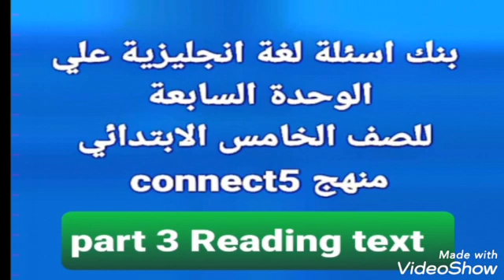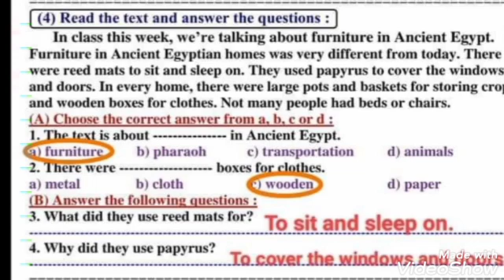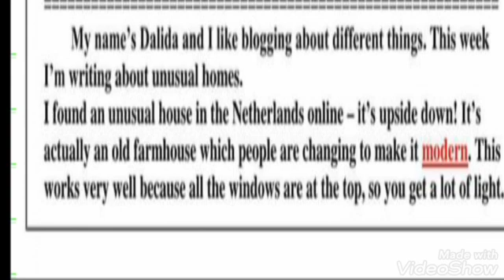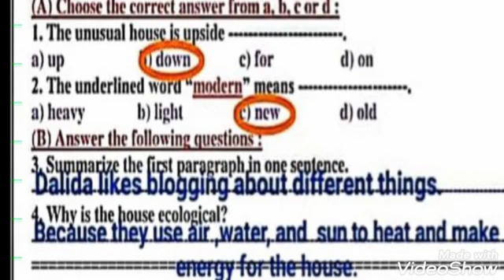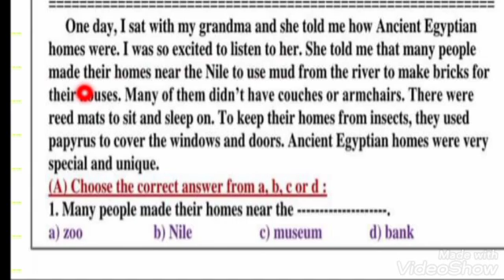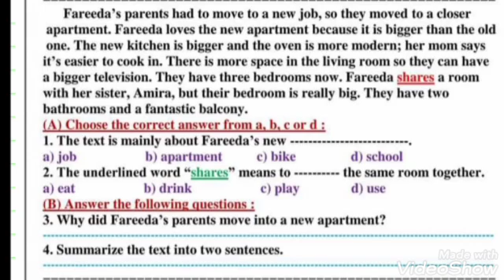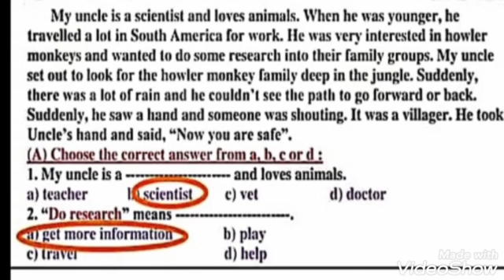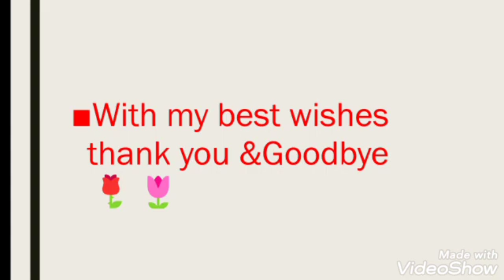بنك اسئلة لغة انجليزية ومراجعات وتدريبات للصف الخامس الابتدائي | connect5 |part 3 |Reading text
شرح اول وحدة خامسة ابتدائي وحل اسئلة الدروس 👇👇

شرح لغة انجليزية للصف الخامس الابتدائي منهج connect5 الترم التاني

بنك اسئلة علي الوحدة الاولي

الملزمة اعداد مستر اشرف شاهين
حل مس نيفين سعيد
شرح قناة منارة العلم English for you

 الشرح  علي قناة وصفحة

منارة_العلم_English_for_you

تحياتي للجميع 🌷🌹